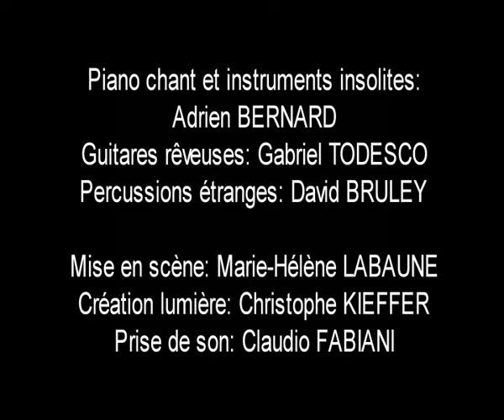Adrien Bernard - le coffre à jouer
extrait du spectacle "le coffre à jouer" du trio "Adrien"